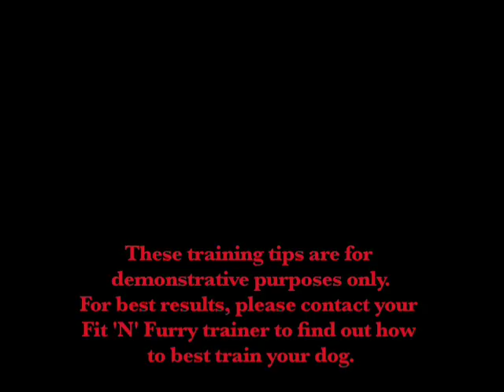Bay Area Pet Fair - Training Tip #3 - Wait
and the Bay Area Pet Fair in Marin at the Civic Center. The Bay Area Pet Fair and Adoptathon features a multi-agency adoption and and rescue event.  Bay Area Pet Fair San Rafael.

Do you ever have your dog running out of the door ahead of you?  That can be dangerous and they can run away and now you have to go and find them.  Well No More!  Teach your dog to Wait at the Door when you open it - WATCH the TRAINING TIP BELOW!

Bring your friends, the kids AND the dog to the largest dog-friendly event in Northern California! Join us on September 6 & 7 at the Marin Center in San Rafael for two days of Celebrating Companion Animals.

This entertaining and educational fair is a great family value that offers something for everyone. With family admission packages, FREE parking, and a dogs-welcome policy, you'll want to mark your calendar!

MULTIAGENCY ADOPTATHON: Dozens of regional adoption and rescue organizations will bring adoptable animals to the Pet Fair. Come meet dogs, cats, rabbits, rats, birds and other animals looking for new forever homes!

THE OTHER DOG SHOW will honor local mutts and rescue dogs of all breeds. You'll see adoptable animals from our paritcipating agencies, and if your dog came from an agency or rescue, you can enter, too! Watch this friendly competition for titles like "Most Muttalicious" and "Best in Show". Don't miss this very special event-within-an-event! 1:00pm both days.

INTERACTIVE OPPORTUNITIES FOR YOU & YOUR DOG! The Pet Fair is the largest dog-friendly event in Northern California, and we've got tons of fun waiting for you and your pooch! From games and tricks to massage and art to The OTHER Dog Show, you're sure to have an adventure-filled weekend.

All this, plus dozens of exhibitors offering art, pet supplies, services, foods, gifts and more... A beautiful venue on the Marin Fairgrounds, adjacent to the lagoon... Activities for kids in the Kids Pavilion... And YOU CAN BRING YOUR DOG!